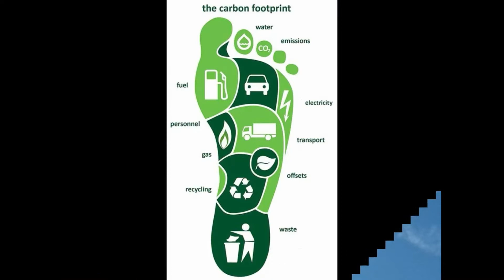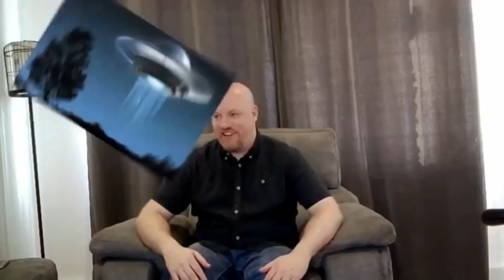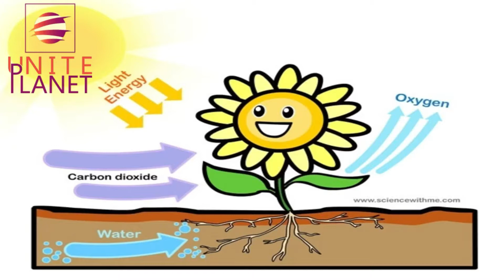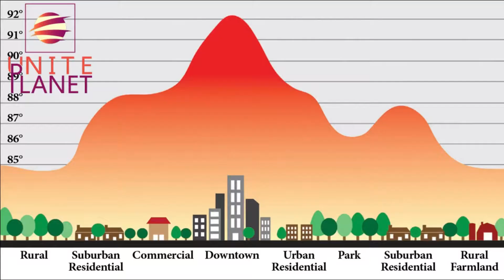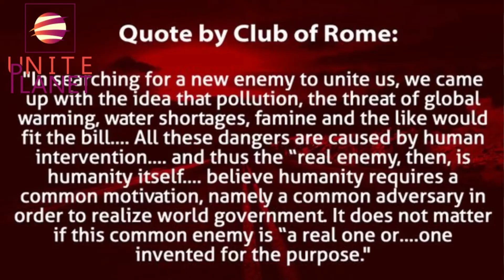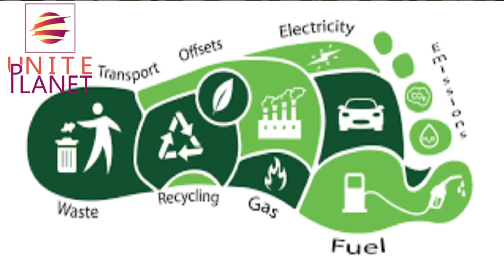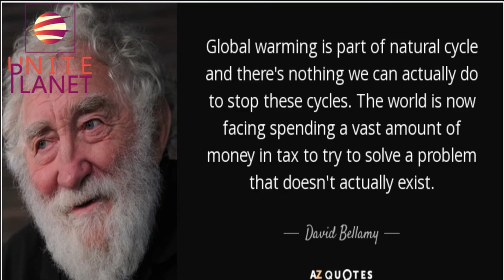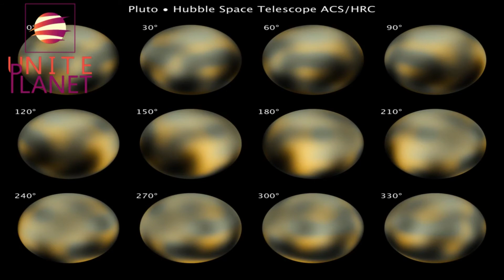Andrew Johnson - Climate Change & Global Warming Exposed Part 1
Andrew Johnson discusses his book 'Climate Change & Global Warming Exposed' with Unite Planet. In part one Andrew reveals how he became interested in this topic, how the phrases 'global warming' and climate change' came to be. Is global warming a man made issue or is it based on lies?
Special thanks to our sponsor and for the credit music If you can support us by donating it will help us so much to create more better videos and interview more top researchers like Andrew Johnson.